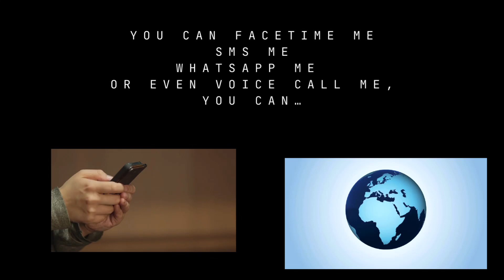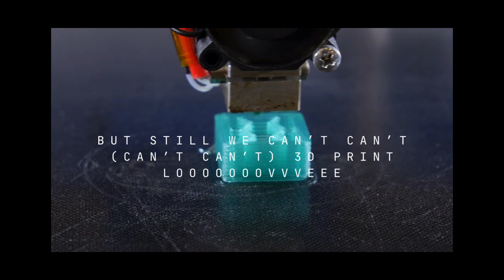You Can’t 3D Print Love (Labda Kesho, Tanzania)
Labda Kesho’s public service announcement in song form to take care in regards to over reliance on technology. Written in 2017, this version recorded at home early 2018 I think… but took me 6 years to make an amateur music video on Canva. Enjoy!!!

Ft Karen Vandergaag, Leigh Shepherd, Paul Mndima and the Labda Kesho & Friends Dar edition